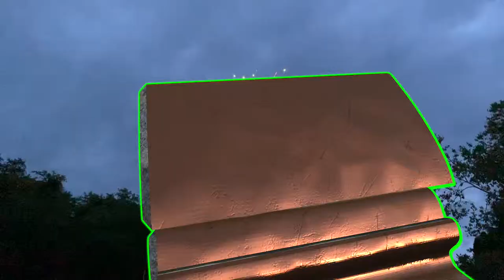Testing the 4k on the S10+ (6.17.19 - Day 1812)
Current Cameras
GoPro Hero6
iPhone X
Canon SX60HS

Cameras Used
iPhone 4
iPhone 4s
iPhone 5
iPhone 5s
iPhone 6 Plus
iPhone 6s
iPhone 7 Plus
iPhone X
iPhone Xs

LG V20
LG V30

• Track Info:

Title: We Wish You a Merry Christmas (Instrumental)
Artist: Jingle Punks
Genre: Holiday

• Track Info:

Title: Cute
Genre: Children's
Mood: Happy

Title: PACIFIC SUN
Artist: Nicolai Heidlas Music
Genre: Pop
Mood: Happy